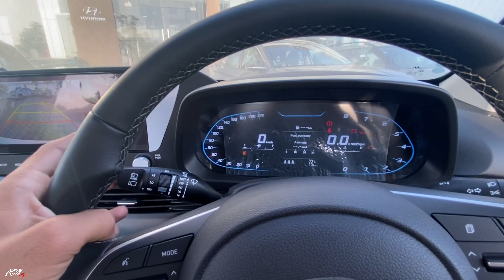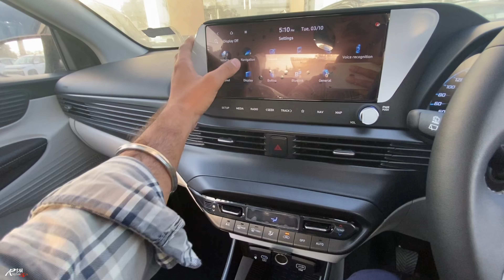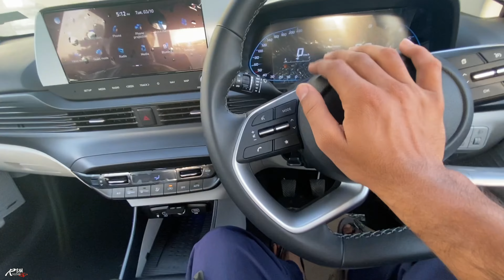इतने सारे Features ! Hyundai i20 Asta (o) Full Review 2023.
Hello Guys
iss video mein Maine aapke sath new Hyundai i20 Asta optional ka full review share kiya hai